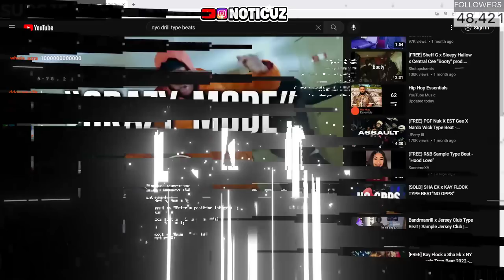Dangie & Noticuz FREESTYLE on Stream!! 🔥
Noticuz Reacts To The Murda B "On The Radar" Freestyle (PROD SAUER BEATS)

Noticuz Reacts To Lil Uzi Vert - Just Wanna Rock [Official Music Video]

TRY Not To RAP Or Get Slap On Noticuz Twitch Steam… *FUNNY*

Noticuz Plays SPICY Truth Or Dare With Dangie... (DANGIE SNUCK A KISS ON NOTICUZ)

Noticuz Reacts to DD Osama X Dudeylo - BACK TO BACK (Shot by CAINE FRAME) (Prod by chrissaves)

Jay Cinco & Noticuz Reacts To Deshae Frost Fight Over Brooklyn ! *Sister EX Boyfriend*
Adin Ross First Kiss! (Adin Ross Says He Misses Pami Baby *SAD* ) On Noticuz Twitch...

Noticuz Has Ally RATE 1-10 Ft. Kay Flock, Setty B, & DDG...

Things get HEATED at the AMP house with DDG 💥

Fanum

DDG - 9 Lives (Official Music Video) ft. Polo G, NLE Choppa

DDG Gifts Kai Cenat This For Being #1 Streamer On Twitch **80K Subs**
Noticuz Reacts To Lil Yachty - Poland (Directed by Cole Bennett)
Calling peoples BOYFRIENDS & telling them their GIRLFRIEND slept with my man! On Noticuz Twitch Live

NOTICUZ CALLING RANDOM MODELS THE "B" WORD ON TWITCH LIVE!!!

Noticuz Reacts To DDosamma Funny TikTok Videos

Noticuz get jumped by 3 goons and it went like this…

Noticuz Reacts To Noticuz Funny TikTok Videos

Noticuz Story Time w/Kenzo B! (MY FIRST TIME)

Kai Cenat Story Times w/Fanum, Agent & YourRAGE!

BADDIE GETTING FLIRTED ON ON NOTICUZ Stream & This Happened…

THEY LEFT NOTICUZ ALONE WITH A COLLEGE FREAK! (THEY WALK IN ON US)

Noticuz Has A SLEEPOVER With Baddies (Rate Outfit 1-10!)

THESE KIDS MUST BE STOPPED! *PLAYING KAY FLOCK MUSIC IN FRONT OF DD OSAMA x SUGARHILLDDOT*

Noticuz Has Instagram Baddie RATE 1-10 Ft. Fanum, Dougie B, & Kai Cenat...

Instagram Baddies Disses Dougie B and Said He's Zesty On Noticuz Twitch..

NOTICUZ PLAYED DDosamma MUSIC IN FRONT OF Nas Ebk Live On Twitch...

Noticuz put BlackCharcoal on a Blind Date With SHAZ...
Noticuz put Backpack Kida on a Blinad Date With SHAZ... **GONE WRONG*
Noticuz, Silky, & DD osamma get into HEATED Argument over IG BADDIES...
SHAZ CONFRONTING DDosamma  FACE TO FACE On Noticuz Twitch *GETS VERY INTENSE*

Noticuz  Reacts To Shani Boni - The Shani Boni Freestyle
Noticuz  Reacts To Sugarhill Keem - The Sugarhill Keem Freestyle
Kai Cenat Reacts To IShowSpeed - Shake (Official Music Video)

DDosamma Disses DDG and his little Sister tells him to SMD (Noticuz Has DD Osama Rate Baddies 1-10)
Instagram Baddies Disses Sugarhill DDot and Said That She’ll Change DDot Diapers On Noticuz Twitch..

Noticuz and DD Osama Takes DRILL RAPPER Test On Kahoot And This Happened

DDosamma & Noticuz Reacts to "E4N" 🕊 Music Video

Noticuz Takes Sha Ek Test On Kahoot w/DD Osama(FULL VIDEO)

Noticuz put DD Osamma on a Blind Date With A INSTAGRAM BADDIE... **GONE WRONG*

NOTICUZ PLAYED 22GZ MUSIC IN FRONT OF Quelly Woo AND THIS HAPPENED...

Noticuz put NoCapKoby on a Blind Date With Drill Rapper Shani Boni... **GONE WRONG**

NOTICUZ SMASH OR PASS BUT FACE TO FACE! With Yus Gz (ft. DRILL RAPPERS)
DD Osama X JStar Balla X Edot Baby X Sugarhill Ddot X Dudeylo X Roscoe
K6ixMade X 3Stripes X 83 Baby X DD Osama - FREE SWINDLE (Shot by KLO Vizionz) (Official Video)